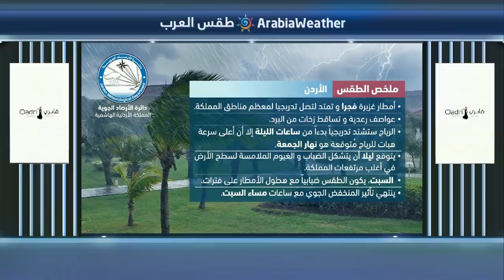النشرة الجوية اليومية بالتعاون مع دائرة الأرصاد الجوية الأردنية | الأردن 04/01/2018‎